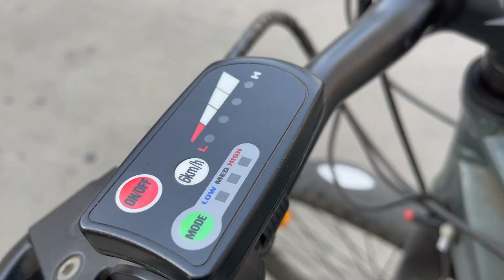Hero electric cycle?full electric? ELECTRIC CYCLE FULL REVIEW BENEFITS OF AN ELECTRIC CYCLE!!